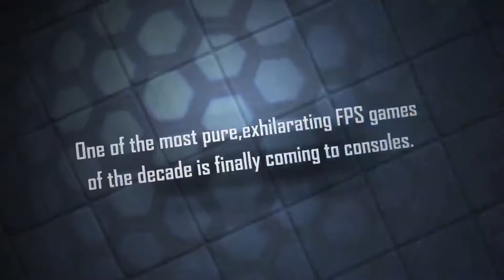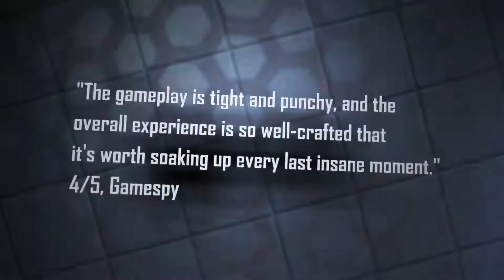Hard Reset Redux | ТРЕЙЛЕР